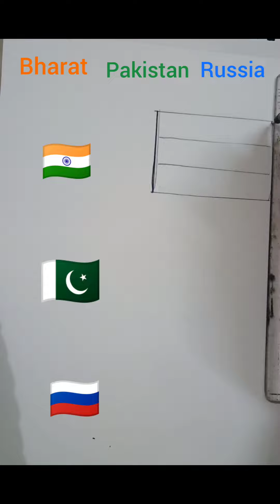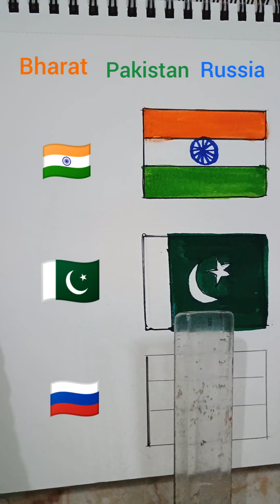How to make flags Bharat 🇮🇳 pakistan 🇵🇰 Russia 🇷🇺